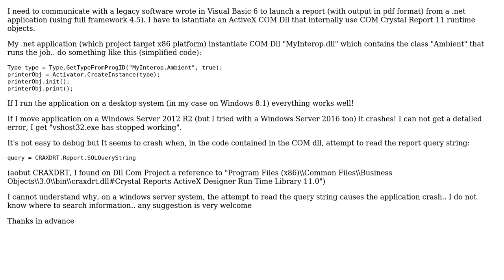App crash with Crystal Reports ActiveX Designer Runtime library on windows server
With thanks & praise to God, and with thanks to the many people who have made this project possible! You are responsible for your own actions.